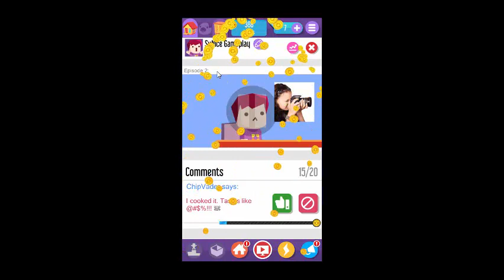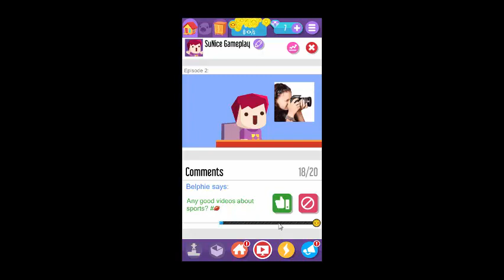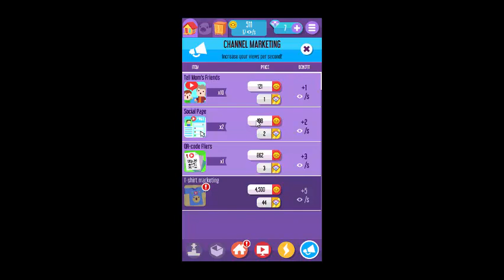Gameplay Vlogger Go Viral – Game Tuber - Part 2 (Upgrade All)